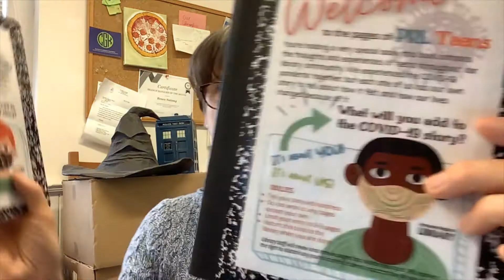PRL People Journaling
Hey kids and teens! How has COVID-19 changed your life? Read all about it, then tell all about it! PRL People, a shared journaling project for kids and teens, is your chance to document your pandemic-related feelings and experiences, and share them with our library community. Draw, write, collage—whatever moves you. PRL People journals can be picked up and returned at any branch library during the month of April. Remember: there is no limit to the number of times you can take, read through, and add to PRL People journals. Sharing our stories is the perfect way to celebrate National Library Week (April 4-10). Please call your local branch library to check for journal availability or if you have any questions.